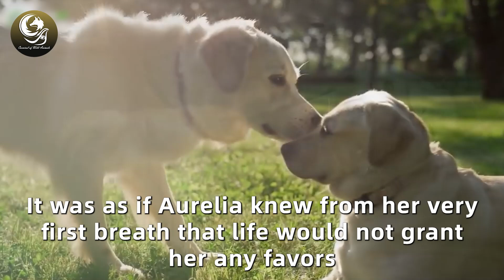People Screamed When They Saw What These Dogs Were Doing To An Old Blind Woman In The River